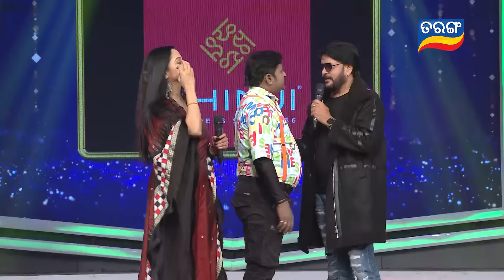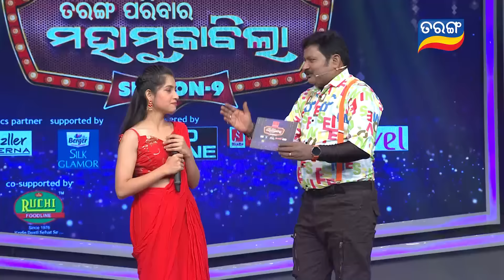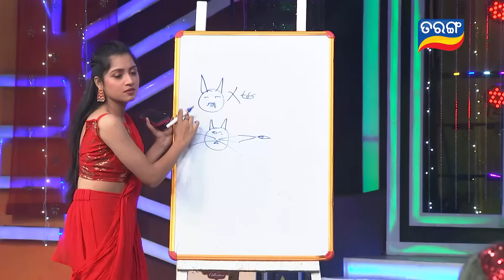Tarang Parivaar Mahamuqabila S09 | EP-14 | 19th Nov 2023 | Tarang TV | Tarang Plus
ଦେଖିବାକୁ ଭୁଲିବେନି "ତରଙ୍ଗ ପରିବାର ମହାମୁକାବିଲା ସିଜନ-9", ପ୍ରତି ଶନିବାର ରାତି 10 ଟା ଓ ରବିବାର ରାତି 9ଟା ତରଙ୍ଗ ଓ ତରଙ୍ଗ ପ୍ଲସରେ...